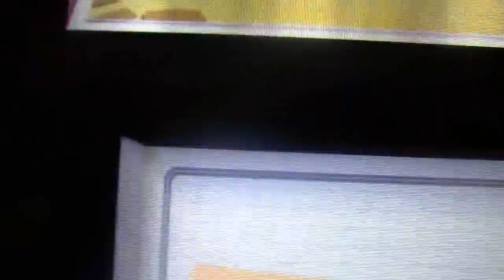paper mario sticker star part 21 blind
we finaly get 2 the end of world 2